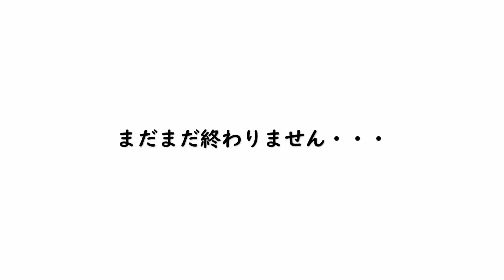年末の庭掃除～藤のつる取り～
ただ、それだけの映像です。藤の花は綺麗なのですが、つるは厄介ですね。この時期じゃないと、つるを刈り取れません。まだまだ終わりませんね。